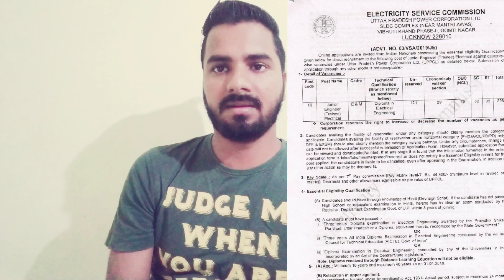UPPCL JE Vacancy 2019 | 296 posts | Diploma | Salary Details | ALL INDIA | UPPCL recruitment 2019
UPPCL 2019 Vacancy aa gaye hai, jo log nahe dekhe hai jaldi se dekh le aur video ko share bhe kar do.